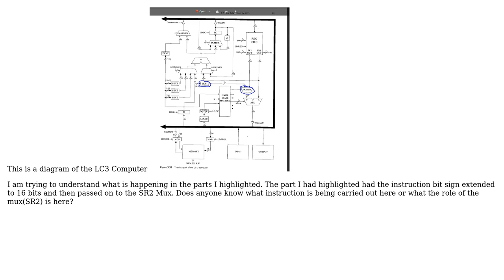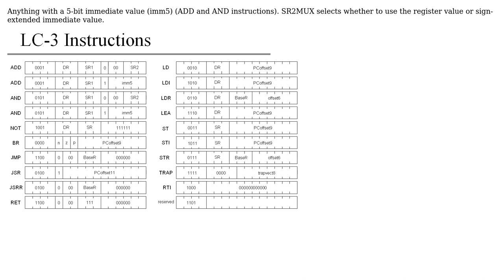What is happening in the diagram of LC3?